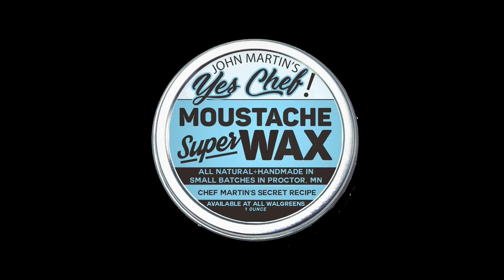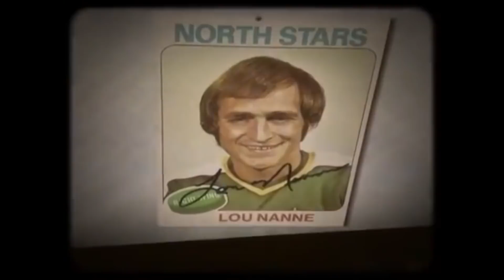Moen Center with Lou Nanne & Berry Melrose 22nd Annual Billy Moen Edition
Rob Winterfeld - Sweet Lou Nanne
Wayne Misgen - Barry Melrose